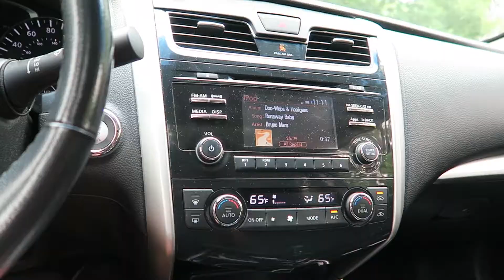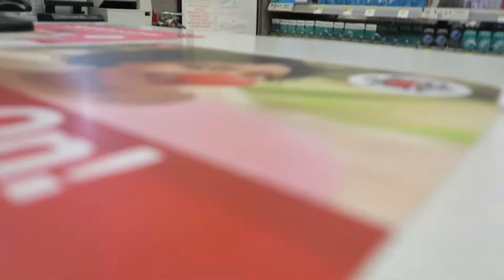Renewal Eight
And follow Zero Hype on twitter: @ZeroHypeGuy